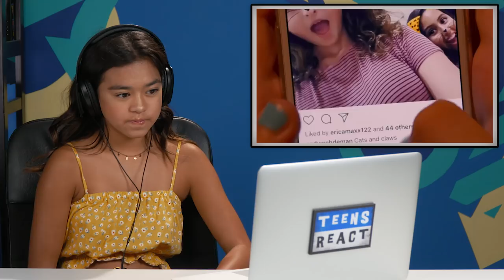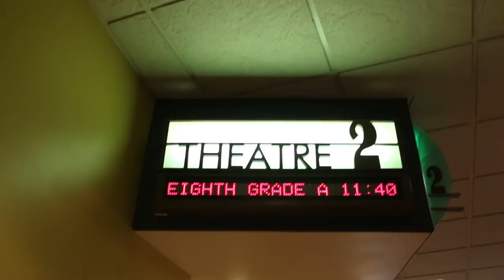EIGHTH GRADERS REACT TO EIGHTH GRADE (Movie)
Eighth Grade reacted to by kids and teens from the eighth grade!

Kids and teens from the eighth grade react to the new Bo Burnham film, Eighth Grade! Watch to see their Reactions!

Content featured in this video:
Eighth Grade | Official Trailer HD | A24

'Eighth Grade' Star Elsie Fisher, Creator Bo Burnham Talk Adolescence | The View

This episode features the following eighth graders:
Alex
Anita
Dash

Creators &
Associate Producer - Vartuhi Oganesyan, JC Chavez
Production Assistant - Lauren Hutchinson, Oscar Ramos, Kyllis Jahn, Stephen Miller, Jayden Romero, Micah Kearny